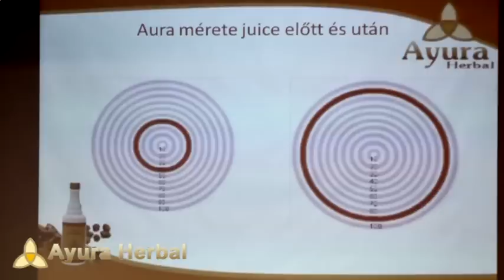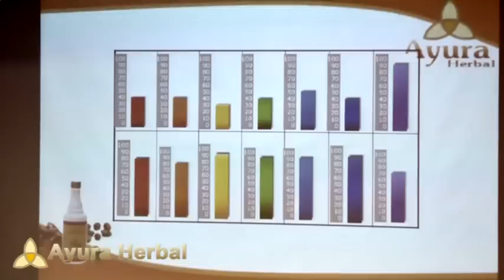Ayura Herbal terméktapasztalatok - Hajdúszoboszló 2012. 09. 08.